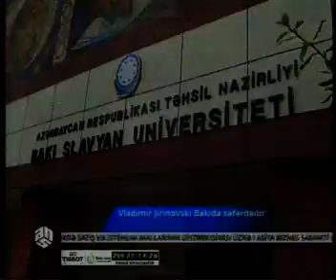Vladimir Jirinovski Bakıda səfərdədir